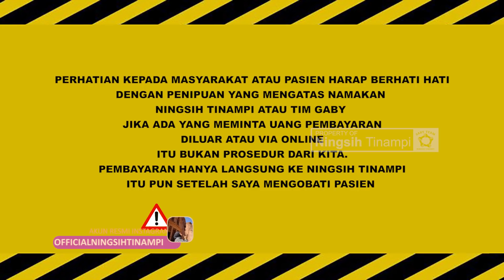SIKSA DEMIT PEMBUAT SAKIT 20 TAHUN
CATATAN PENTING!